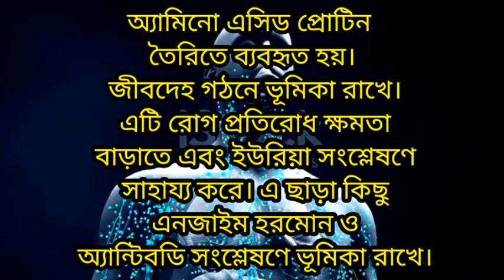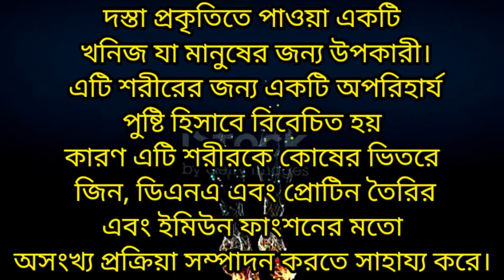আপনার কি ওই জায়গার চামড়া ফাটা? পর্ব 2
👉এমাইনো এসিড ও জিঙ্ক এর অভাবে ওই জায়গায়  চামড়া ফাটা হয়ে থাকে l
অ্যামিনো এসিড প্রোটিন তৈরিতে ব্যবহৃত হয়। জীবদেহ গঠনে ভূমিকা রাখে। এটি রোগ প্রতিরোধ ক্ষমতা বাড়াতে এবং ইউরিয়া সংশ্লেষণে সাহায্য করে। এ ছাড়া কিছু এনজাইম হরমোন ও অ্যান্টিবডি সংশ্লেষণে ভূমিকা রাখে।
👉zinc/ দস্তা
দস্তা প্রকৃতিতে পাওয়া একটি খনিজ যা মানুষের জন্য উপকারী। এটি শরীরের জন্য একটি অপরিহার্য পুষ্টি হিসাবে বিবেচিত হয় কারণ এটি শরীরকে কোষের ভিতরে জিন, ডিএনএ এবং প্রোটিন তৈরির এবং ইমিউন ফাংশনের মতো অসংখ্য প্রক্রিয়া সম্পাদন করতে সাহায্য করে। শরীর প্রাকৃতিকভাবে জিংক  উৎপাদন করে না এবং কখনও কখনও, জিংকের তীব্র ঘাটতি মানবদেহে নেতিবাচক প্রভাব ফেলতে

This video is educational purposes only. All information in this video is obtained from various sources.  The user must consult a doctor before using this video made for general information in a simple mind and free of charge.  Its application is entirely the user's own responsibility.  The channel authority has no responsibility in this regard.

👉Facbook👇
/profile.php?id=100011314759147